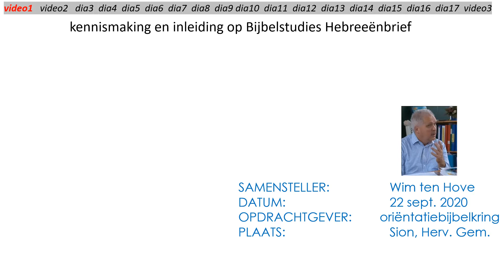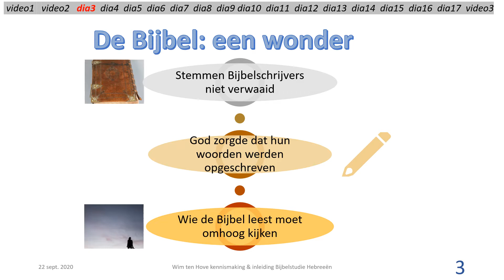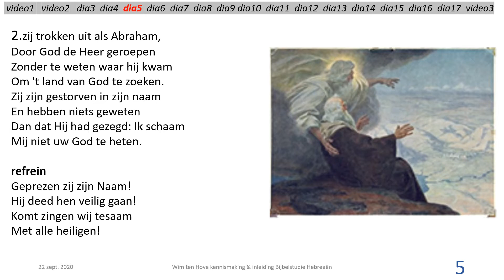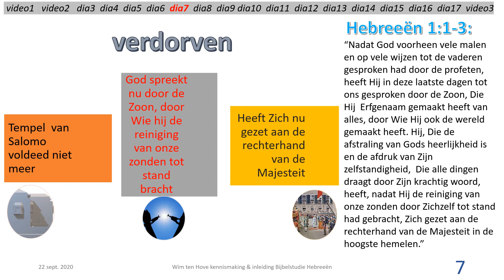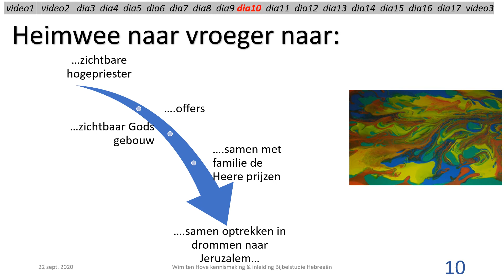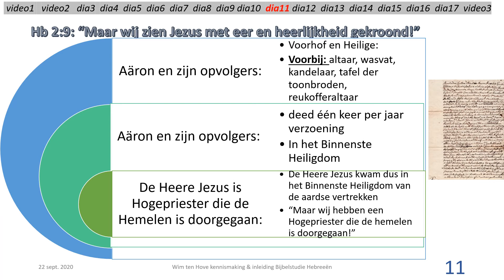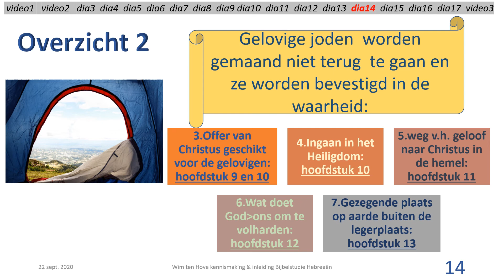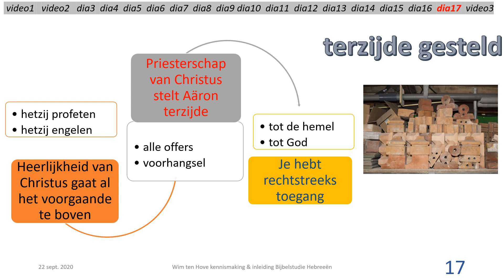Oriëntatie Bijbelkring - Hebreeën inleiding - 22-9-2020